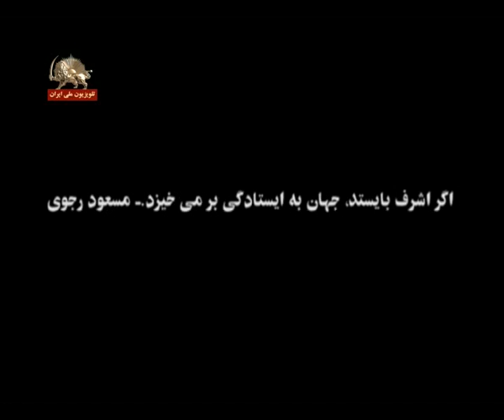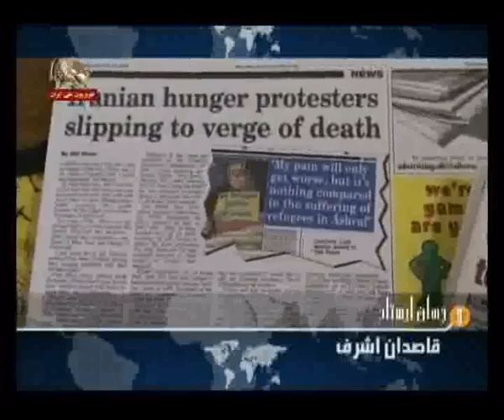و جهان ايستاد 1 Va Jahan Estad 1